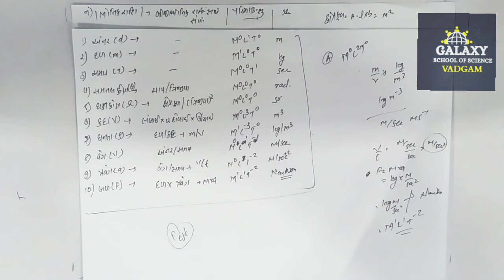Std 11 Lec 09 Chap 2|| પરિમાણ અને પારીમાણીક સુત્રો|| એકમ અને માપન|| JEE/NEET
GALAXY SCHOOL OF SCIENCE, VADGAM

JEE/NEET

MANAGING TRUSTEE
Kanjibhai M. Chaudhary

Physics video Class 11th : By Chintan Sachde (GUJARATI MEDIUM )

We enable our students to boost their rank by scoring better in JEE/NEET as well as in Board
In this video,you will get to learn  some amazing ways to crackin your upcoming exams!!!
Comment for more interactive and fun learning sessions!!!